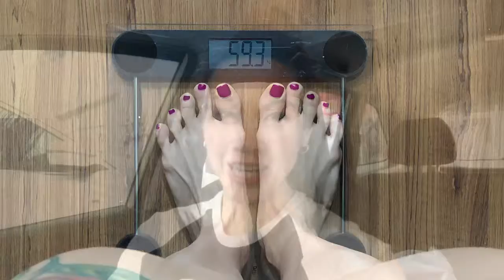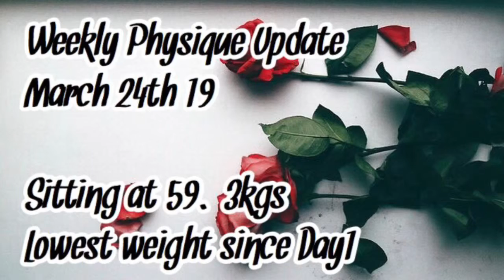5 weeks diet lowest weight/ Cheat meal In Heaven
Hello guys!

This is my Sunday Diet Update March 24th19! It was wonderful day cos it was Cheat Meal Permission from the coach! I hit the lowest weight at 59.3 kgs today. Check out what I ate on my cheatmeal. I am sorry if I make you guys hungry after watching my video. And of course, my physique update at my lowest weight 💋

X
TB.

My Business :
Talk of the town Best Handcrafted Protein Bars In Chiang Mai :

สวัสดีค่ะอัพเดทวันอาทิตย์ที่ผ่านมา
ช่างเป็นวันที่งดงามวันหนึ่ง เพราะได้รับการอนุญาตจากโค้ชให้ไปทานชีทมีลได้

ลองไปดูกันค่ะว่าต้องตาทานอะไรมากแค่ไหนและไปดูอาหารว่ามันน่ากินขนาดไหน  🍔 🍟

ต้องขอภัยด้วยที่ทำให้ผู้ชมทุกคนรู้สึกหิวขึ้นมาทันที

น้ำหนักวันนั้นต้องตาอยู่ที่ 59.3 กก.  ซึ่งเบาที่สุดตั้งแต่ไดเอ็ดมาทั้งหมด 5สัปดาห์ เช่นเคยต้องตาทำวิดีโออัพเดทรูปร่างไว้ด้วยสัปดาห์ละครั้ง

ขอบคุณที่ติดตามชมและหวังว่าจะอยู่ด้วยกันตรงนี้ตลอดไปนะคะ